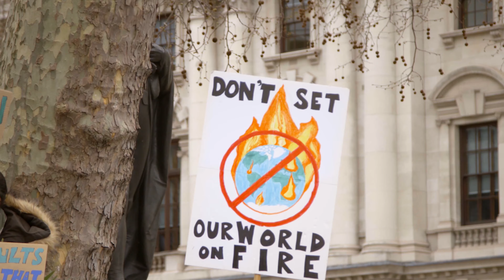KONIEC LATA.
Okres wakacyjny dobiegł końca i trzeba znowu przestawić się na „normalny” tryb życia. Wczesne wstawanie, codzienna gonitwa, obowiązki, stres itp. I tak między jedną a drugą kawą zastanawiamy się: „czy to naprawdę jest ten NORMALNY tryb życia?” Najbliższy postój to Święta Bożego Narodzenia. Potem będziemy z wytęsknieniem czekać na Wielkanoc, by wreszcie móc znowu planować, kolejne wakacje. To wyczekiwanie jest tym bardziej trudne dla 20 milionów Polaków, którzy tak jak ja, żyją na Emigracji. Wam wszystkim, rozproszonym po całym świecie, poświęcam tę piosenkę. Kto wie co w międzyczasie przydarzy się każdemu z Nas???